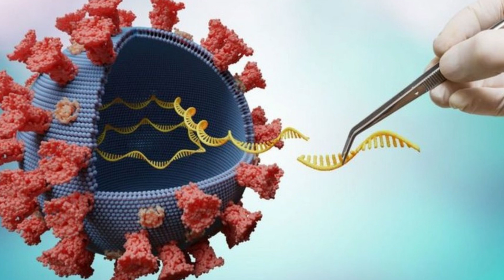Variante Gama pode estar barrando avanço da variante Delta no Brasil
ola, bem vindo ao canal livres curiosidades, e vamos falar sobre Covid-19: Variante Gama pode estar barrando avanço da variante Delta no Brasil

A pandemia da covid-19 continua sendo um grande desafio à cientistas de todo o mundo. O esforço para compreender a evolução do vírus, e como ela afeta a eficácia das vacinas já disponíveis, continua sendo intenso porque as mudanças são novas para a ciência. No Brasil, cientistas do Instituto Butantan levantaram uma tese interessante sobre o desenvolvimento da pandemia.

Atualmente, o mundo todo é assombrado pela variante Delta. A variante teve origem na Índia e passou a ser chamada “delta” após determinação da OMS, para evitar o aumento de xenofobia associada ao vírus. No entanto, o Brasil apresenta números que geram questionamentos sobre a variante em si.

Segundo a pesquisadora Sandra Coccuzzo Vessoni, que é diretora do Centro de Desenvolvimento Científico (CDC) do Instituto Butantan, uma das primeiras dificuldades que a variante Delta enfrenta no Brasil é a própria concorrência. Isso porque, aqui, a variante dominante ainda é a variante Gama – que surgiu em Manaus.

A presença massiva da variante Gama no Brasil, na avaliação da pesquisadora, gera uma primeira barreira contra a Delta. Além disso, ainda segundo avaliação de Vessoni, o avanço da vacinação também é uma segunda importante barreira contra o crescimento da variante.

Esta é uma interessante tese, mas que ainda precisa ser estudada. A própria diretora explica que é uma teoria e que precisa ser comprovada. A ideia é que as duas variantes podem estar “disputando” espaço e, nesse momento, a variante Gama estaria vencendo.

PERIGO DAS VARIANTES.

O maior perigo em relação as variantes hoje é o risco de que as vacinas se tornem obsoletas. A vacinação de alguns países avança de forma satisfatória, mas a nível global a aplicação dos imunizantes ainda é muito lenta. Se tratando de uma pandemia, é sabido que o combate ao vírus só é realmente alcançado quando os esforços globais atingem níveis satisfatórios.

Em um exemplo prático, vamos supor que o continente americano esteja com a vacinação avançada e outros continentes não. Ainda que, num primeiro momento, o continente americano pareça seguro, nada impede a proliferação de variantes resistentes a vacinas, que venham a ameaçar o continente.

As variantes, por tanto, são um risco muito grande. Em geral, elas já oferecem uma certa quebra na eficácia das vacinas, que foram desenvolvidas tendo o coronavírus “virgem” como alvo. No entanto, testes tem comprovado que as vacinas continuam eficazes contra casos graves, mesmo de variantes perigosas.

Independente do que possa acontecer em relação as variantes, portanto, é fundamental procurar a campanha de vacinação e receber o imunizante assim que possível. Cada um precisa fazer sua parte já que o combate a pandemia é um esforço conjunto.

Hoje a variante delta, segundo a Organização Pan-Americana de Saúde (Opas), já é observada em 90% das amostras sequenciadas em todo o mundo. O numero mostra como a disseminação do vírus mutado acontece em grande velocidade. Especialistas já afirmaram que a Delta é mais contagiosa e potencialmente mais grave em sintomas do que as demais variantes. Por isso, além da vacina, é importante também continuar seguindo os cuidados.